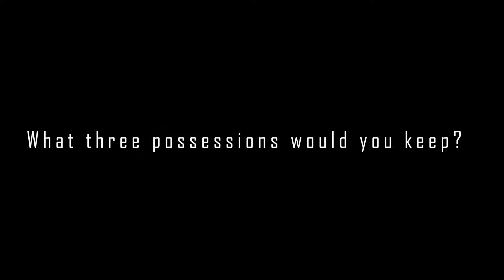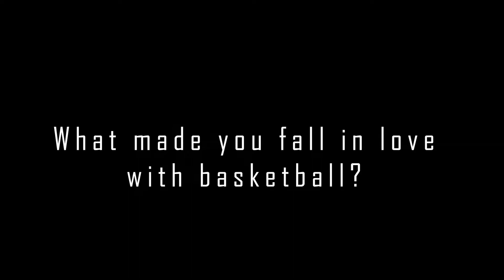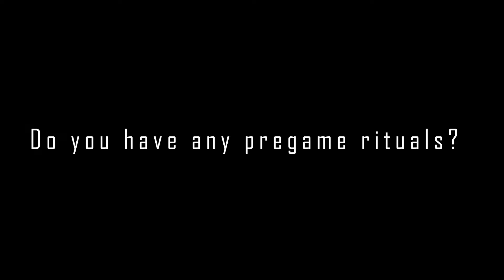Feature Friday with Christian Caldozo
This week's SLIAC Feature Friday is with Greenville University senior men's basketball player Christian Caldozo. Christian talks about his love for basketball, being a part of "the system", and some Dragon Ball Z.

Feature Friday is a weekly video interview series with student-athletes and coaches by the St. Louis Intercollegiate Athletic Conference. The purpose is to show what it means to be part of NCAA Division III and get to know them outside of athletics.